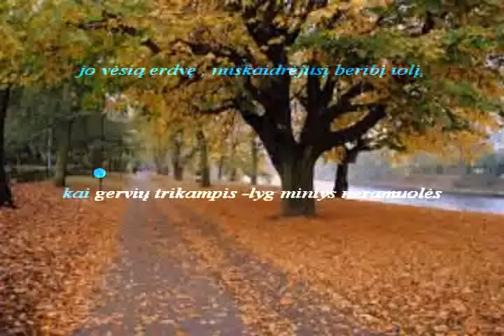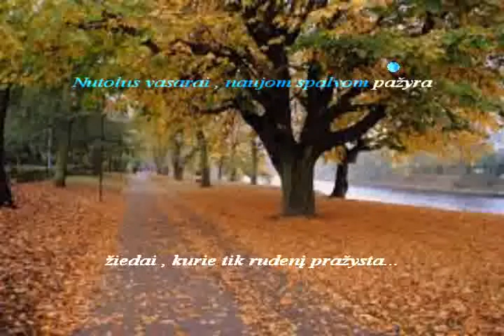iš miniatiūrų ciklo - Rudens spalvos .. ,,Vėl Ruduo ,, muzika Stasio Gurskio